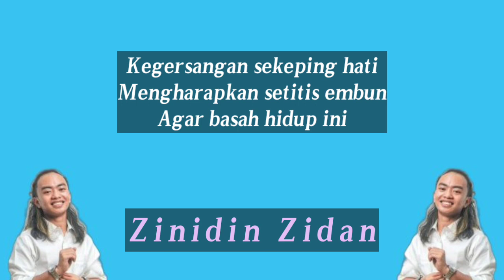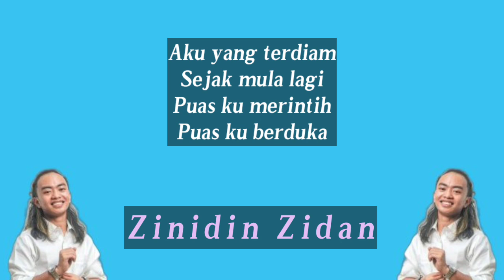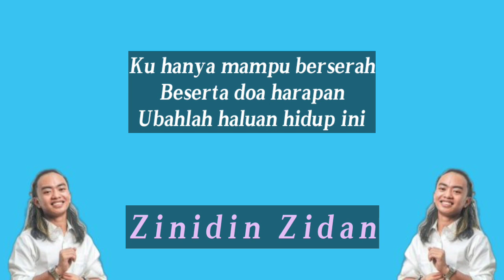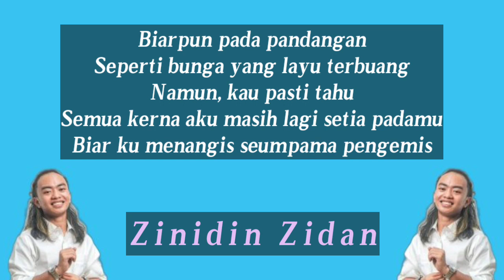Rela-Inka Christie|Cover Zinidin Zidan (Liriks)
Rela-Inka Christie|Cover Zinidin Zidan (Lyric)

Selamat Menikmati!!!